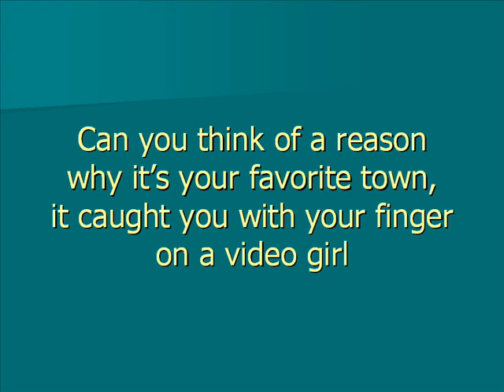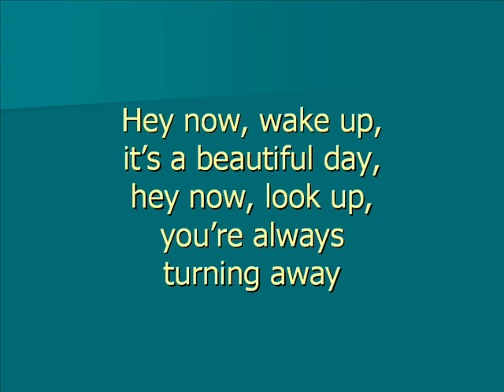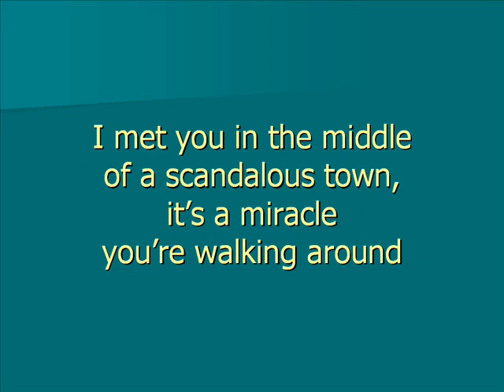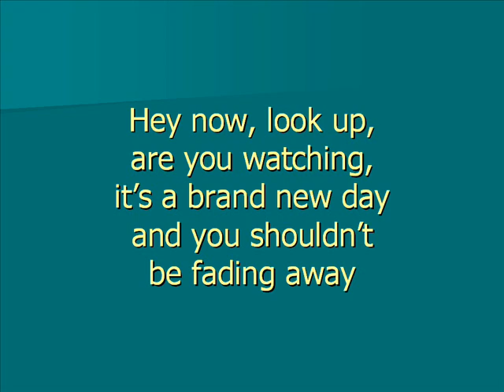Jupiter One - "Countdown" with Lyrics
this is only mii second vid

but anyways, enjoy!! (:
if you guys want the song plz message me and ill send it to you:D